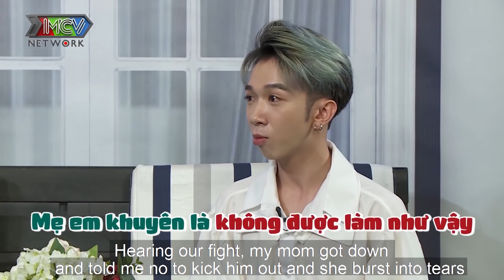COME OUT | LGBT | confession of homosexuals | YEU TV |#10